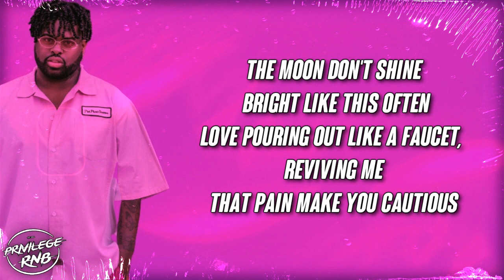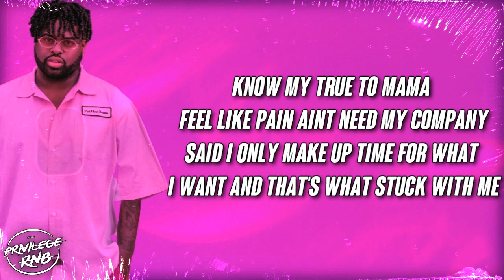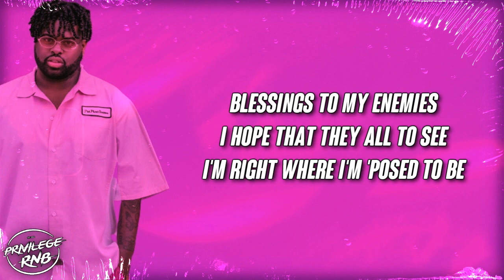Pink Sweat$ - For Me (Lyrics) ft. Blxst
Lyrics:
[Verse 1: Pink Sweat$]
The moon don't shine bright like this often
Love pouring out like a faucet, reviving me
That pain make you cautious
And my shoes, they got mileage
My back on that wall and I’m still standing tall
'Cause even int he darkness I can see

What's for me’s for me
It's mine, it's mine
It's so clear to see
So clear to see, yeah, I know what's for me's for me

[Post-Chorus: Pink Sweat$]
It's mine
It's mine

[Verse 2: Blxst]
Who am I to stop
When there’s kids on the block looking up to me?
Make it look good when it was ugly
Dolce and Gabbana but the trauma still be haunting me
Add a couple commas, lеad the whole gang comfortably
Know my true to mama feel likе pain ain’t need my company
Said I only make up time for what I want and that's what stuck with me
Hope you see the picture that I’m painting of this money tree
Trying to keep balance, that's what humble me
[Bridge: Pink Sweat$]
I'm feeling godly
I break the chains that confine me
Light live inside me

So even in the darkness I can see

What's mine is mine
It's so clear to see, yeah
I know what's for me's for me

[Post-Chorus: Pink Sweat$]
It's mine (Oh, it's mine, it's mine)
It's mine